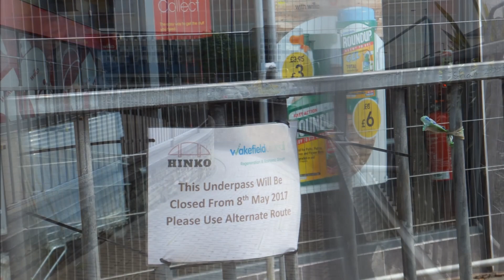Wakefield Kirkgate Roundabout.... May 22, 2017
A  couple of weeks into the works.
The £6million project will see the subways around Kirkgate, which were built in the 1970's, filled in and replaced by storm water storage.

Music used